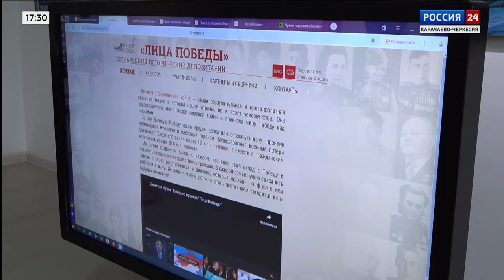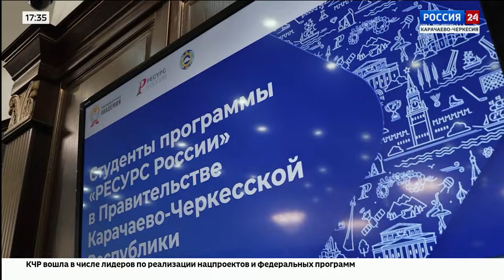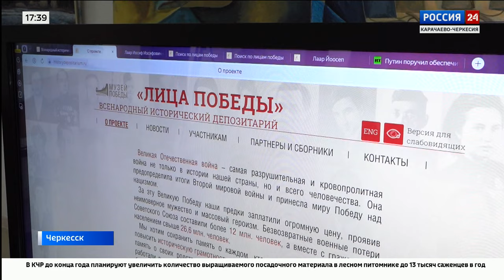"Вести Россия 24" Эфир от 21.06.2024